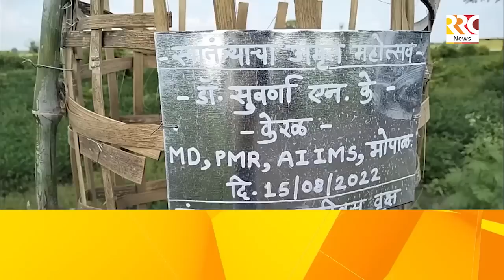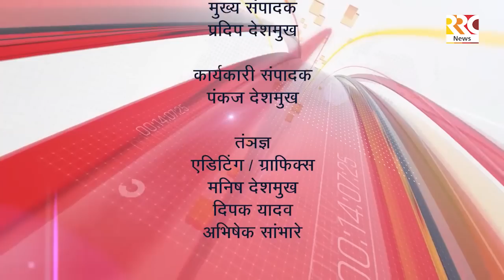RRC NEWS AKOLA 04 09 2022